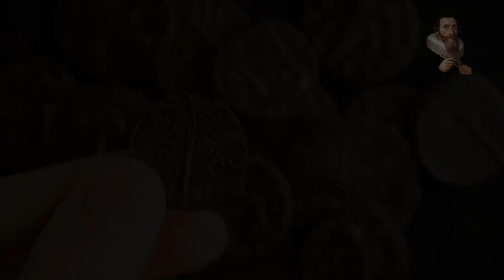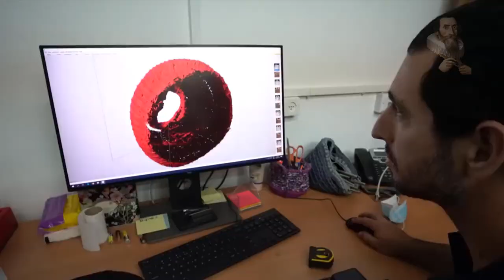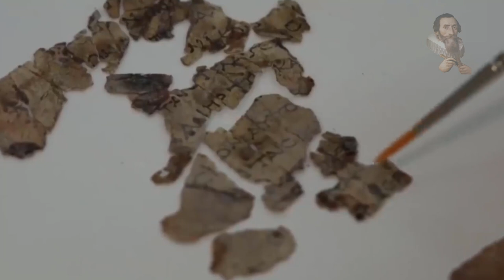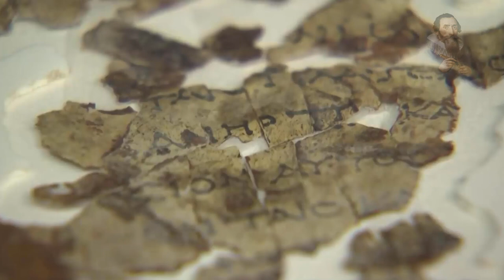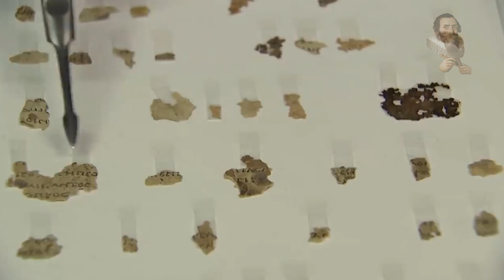NEW Dead Sea Scroll Fragments Discovered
Odysee/LBRY Coin: bWBrUrKJDNXeKwgkXgvNTG3yiLKVfDSK5s
LBC Coin: bWNFZxuNdZYMmVREg6RqJGNSVmqPMEyUiX
BTC Coin: 1QJkTEah1ziYSy1yVQ42LYoN7etE9JVhTA